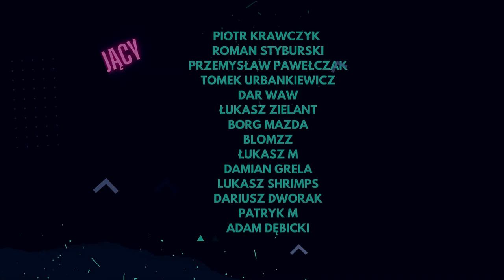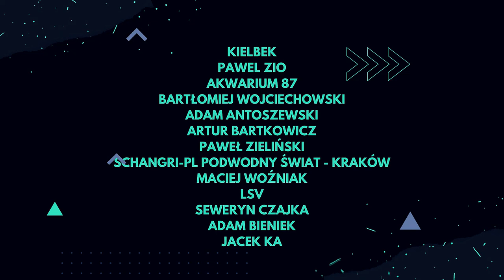ROZMNAŻANIE KREWETEK CARIDINA - PRZEGLĄD ZBIORNIKÓW NA HODOWLI / Szopen's Shrimps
Jeszcze do wiosny daleko, a w zbiornikach powoli robi się tłoczno ?
Informacyjnie podłoża jakich używam:
75% Master Soil , reszta to po 1-2 zbiorniki Platinum Soil, Benibachi, PH, Maflora, ADA oraz H.E.L.P
Sole tylko i wyłącznie QualDrop GH+ LC Shrimp